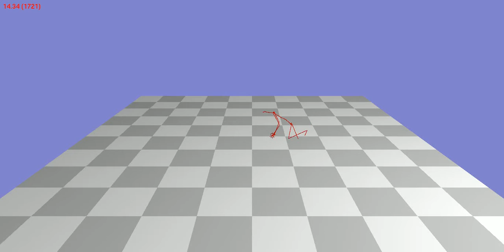Animation 81_15